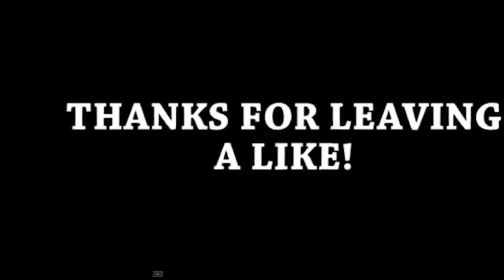The Official Hardcore Pug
The Official Hardcore Pug Enough said...